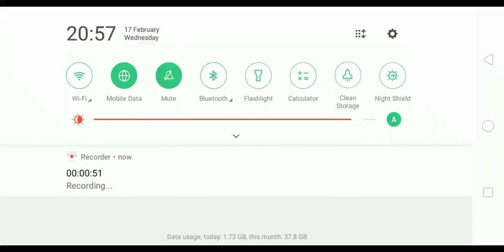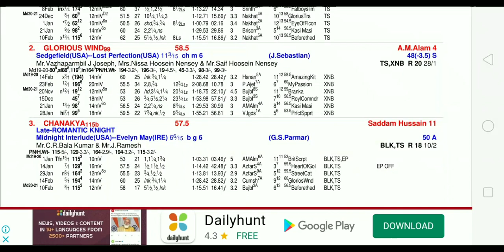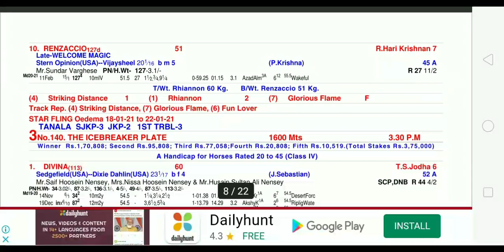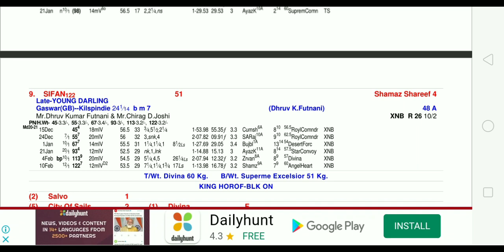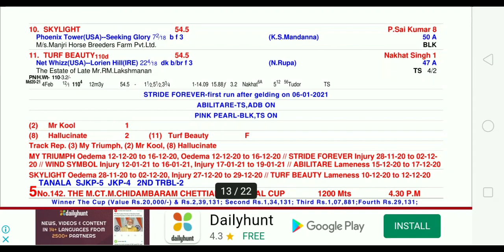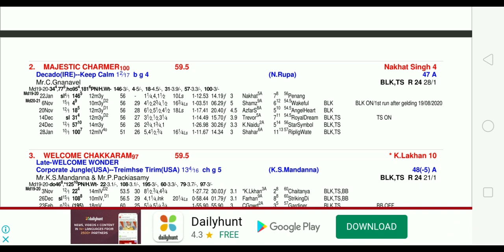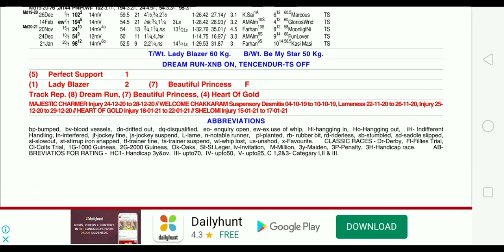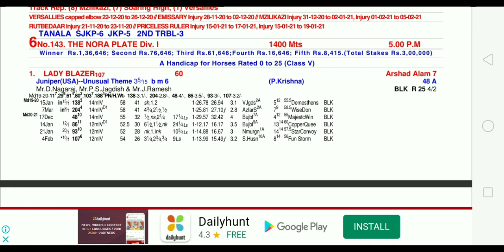Today's Chennai horse racing tips|| 18/February/2021